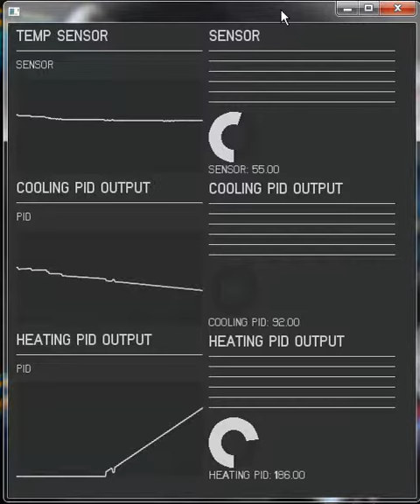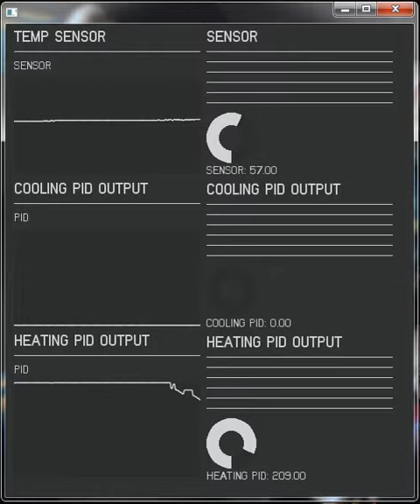Arduino Heating and Cooling PID controller data output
Here you can see the more aggressive PID settings for heating in action
heating: 10.0, 40.0, 0.05, DIRECT
cooling: 5.0, 2.0, 0.01, REVERSE
the heating in the beginning was achieved through blowing on the sensor through a straw.
at 1:15 I moisten the temp sensor with liquid (saliva mmmmm...)
and gently fan it with my hand to see the PID controller response.